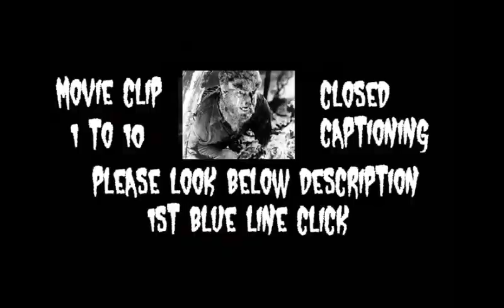deaf reaper man show wolf man movie episodes 4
wolf dog bite man became wolf man